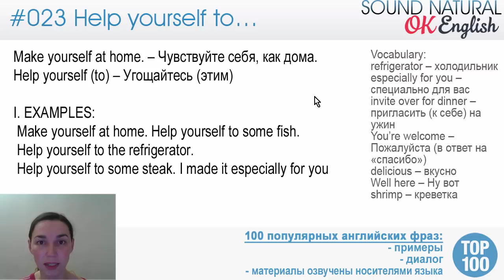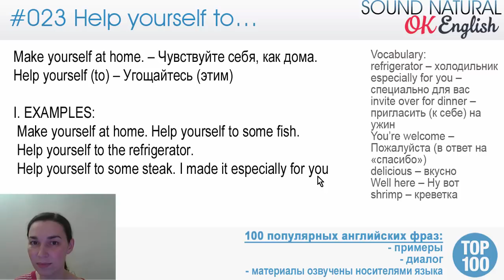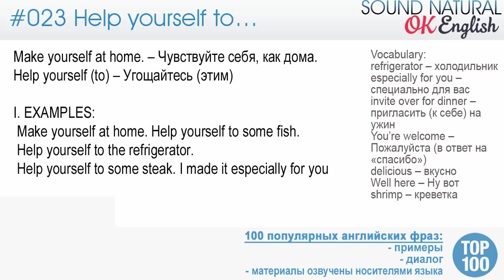23/100 Help yourself. - Угощайся. 🇺🇸 Разговорный английский язык: 100 английских фраз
📝 Или пишите в телеграм Елене Вогнистой “Хочу воркбук Sound Natural”.

23/100 Help yourself. - Угощайся.
Разговорный английский язык: 100 популярных английских фраз
"Sound natural: TOP 100 English Phrases"
Курс разговорного английского языка: ТОП 100 популярных разговорных фраз.
+ озвучено дикторами-американцами
ESL, подходит для уровня А2, B1

- толкование
- примеры
- диалог
- материалы озвучены носителями языка

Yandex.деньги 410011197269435